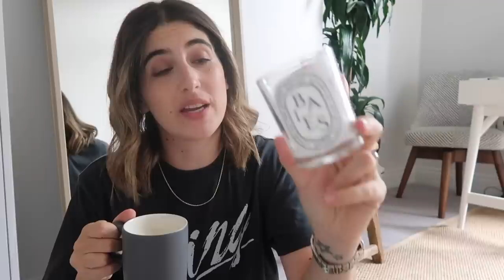THE PRODUCTS I'VE USED UP & VLOG | Lily Pebbles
This week's video is a vlog and I'll also be chatting through my empties and the products I've used up.

IGTV Videos Mentioned

I Wore…

I Bought…

+ Nike running shorts
+ Lululemon leggings
+ M&S sports bra
+ H&M workout vest

I Mentioned…
+ Soho Home stool (H&M Home alternative)
+ H&M terracotta vase

+ Diptyque Baies Candle
+ Jo Malone Wild Fig & Cassis Candle*
+ Elizabeth Arden Fragrance Free 8 Hour Cream
+ Olaplex No. 3*
+ Kate Somerville Delikate Recovery Serum*
+ Virtue Recovery Shampoo
+ Cowshed Uplifting Bath and Shower Gel
+ it Cosmetics CC Cream
+ Bare Minerals Bare Pro Concealer
+ Benefit Precisely My Brow Pencil
+ Milk Makeup Kush Mascara